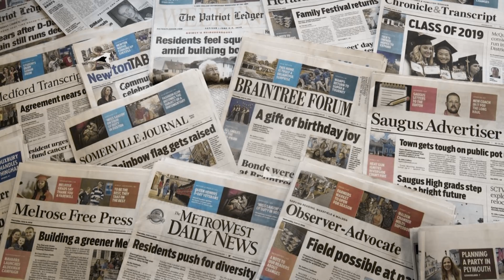TIGER TALK NEWS #3